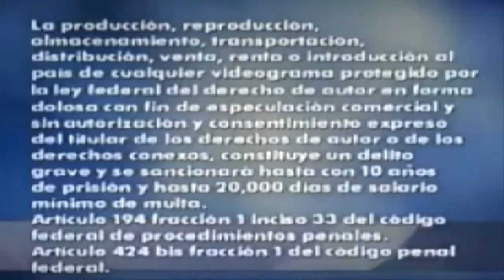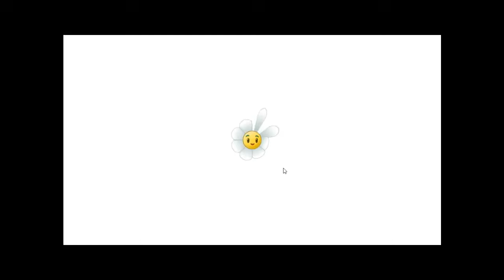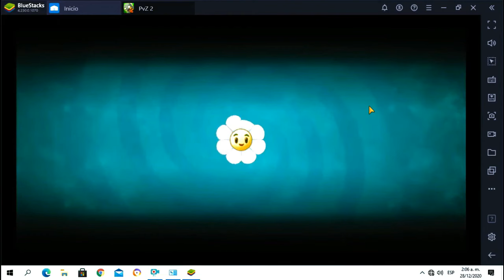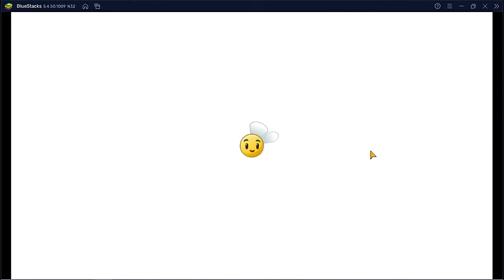Ciudad Perdida Noche - La pelicula Temporada 1 - Inicio De la Temporada 2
ustedes se preguntan que esta serie no termino toltamente pues... realmente esta serie no termino del todo solo que tuvo un mal comienzo
desde el principio espero su apcetacion con la temporada 2 este video se resubio con el fin de de dar el inicio a la temporada dos en fin